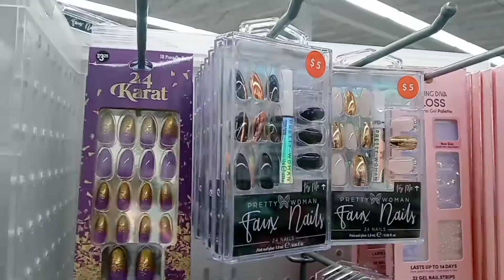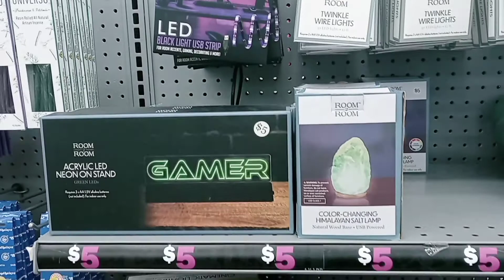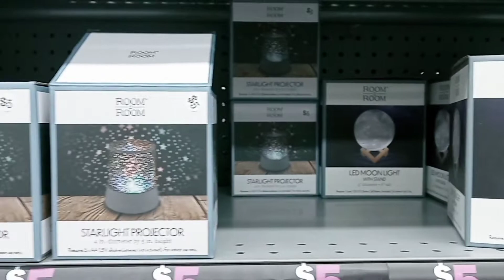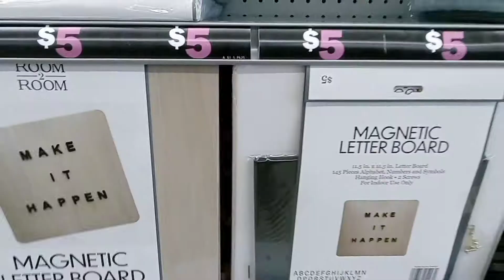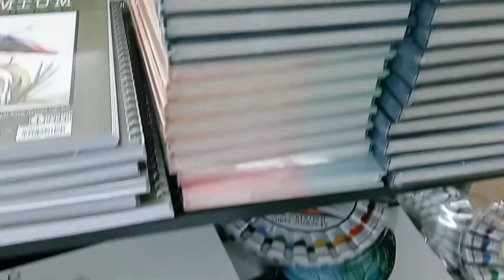5 Below shop with me| New finds